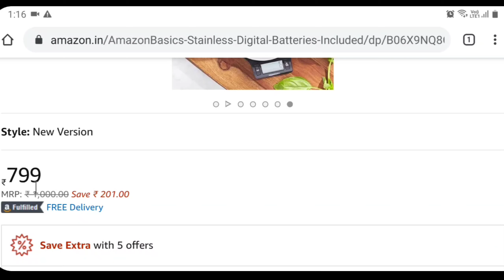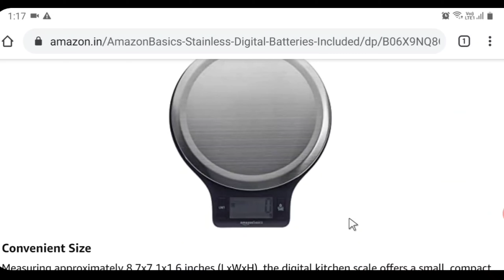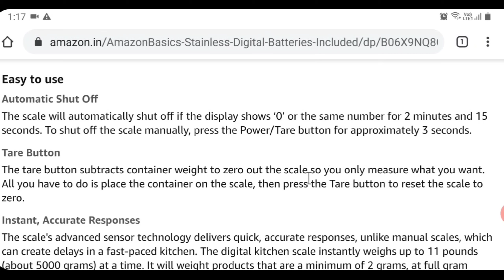AmazonBasics Stainless Steel Digital Kitchen Scale with LCD Display (Batteries Included) , 5Kg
Stainless steel digital kitchen scale with widescreen LCD screen
Weighs up to 5 KGS of food (minimum of 2 grams)
Advanced sensor technology delivers quick, accurate responses
Displays results in ounces, grams, pounds
Tare button subtracts container weight to zero out the scale so you only measure what you want
Measures approximately 8.7x7.1x1.6 inches (LxWxH)
Does not contain BPA(bisphenol A)
For customer service and warranty related queries please reach out to customer service at 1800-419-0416 (available Monday to Friday from 9:30 AM to 6:00 PM except national holidays
SMART TV
Sony 80 cm (32 inches) Bravia KLV-32W512D
Kevin Kn20 32 Inch (80cm) HD Ready Led TV With Bluetooth
Micromax 81.3cm (32 inches) 32T8361HD/32T8352D HD Ready LED TV
Powereye POW-22TL LED TV Full HD (55cm) Black
Polaroid (LED-P019A) 50cm Led TV Black
Sony 108cm (43 inches) KLV-43W772E Full HD
CAMERA
Nikon D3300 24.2MP Digital SLR
SBA999 8X Zoom Lens Telescope Universal Camera Lens
Nikon D3400 Digital Camera Kit
Sony Alpha A6000Y 24.3MP Digital SLR Camera